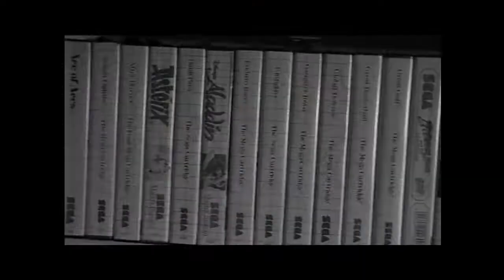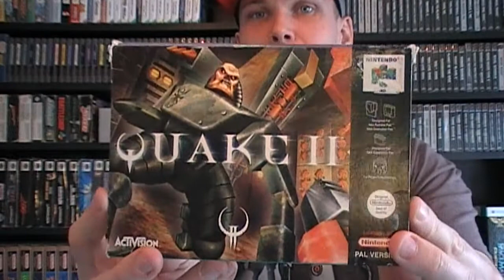Nyt til samlingen #19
Det har lige været julaften, hvilket har resulteret i nye konsol ting til samlingen. Dette indbefatter både spil til de aktuelle platforme, men også nyt til N64 samlingen, samt en donation på 2 lækre SNES titler!